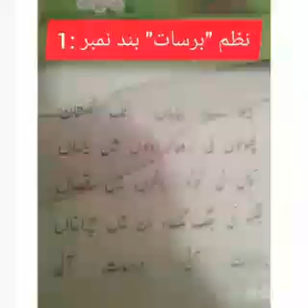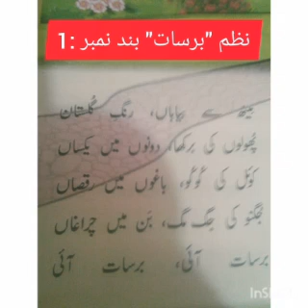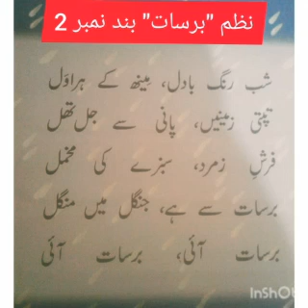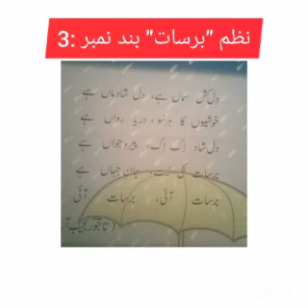Subject: Urdu, Class: 6, Chapter: نظم برسات